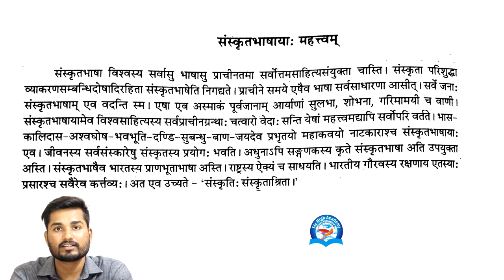संस्कृत भाषाया निबंध || Sanskrit Bhasha Essay || Pushpendra Dhakad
महाकवि  कालीदास संस्कृत निबंध || MAHAKAVI KALIDAAS ESSAY IN SANSKRIT ||  FLY HIGH ACADEMY BHOPAL

Spoken English